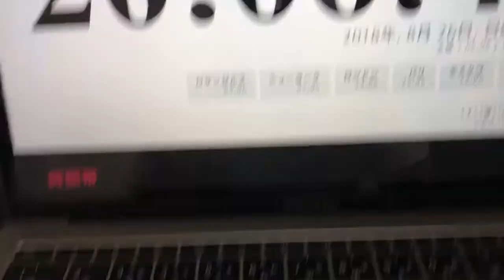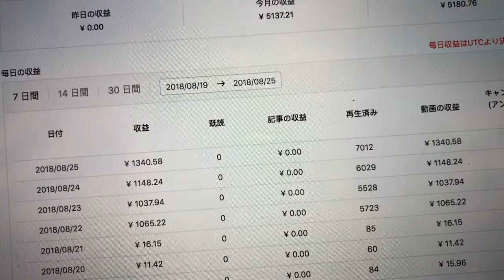【TopBuzz収益日記#65】筋肉が壊れても小銭を稼ぐ(´・ω・`)